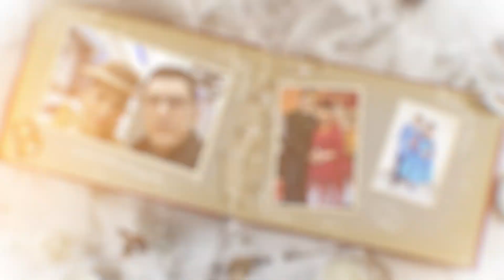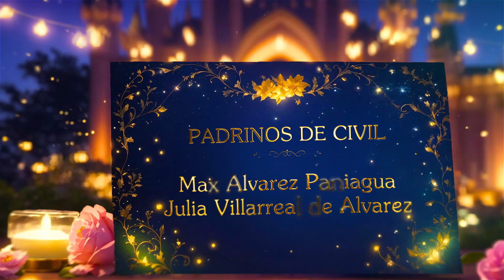BODA LA PAZ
ELABORACION Y POST PRODUCCION DE SPOTS,JINGLES,INTROS,SELLOS,CUÑAS
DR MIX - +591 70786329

LINK DIRECTO WHATSAP